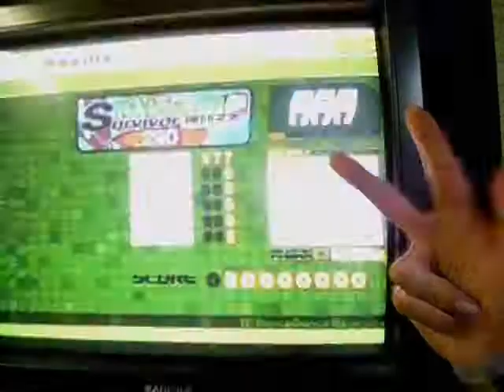Overgate:PARANOIA Survivor MAX (Difficult):AAA (x1) No Bar [Home score]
Me who play the song PARANOIA Survivor MAX (Difficult) level done on DDR Extreme (Japanese) PS2 and I do that without speedmods (x1) and Barless

My score:AAA (Triple A Revisited) Level:8 Feet
This AAA is Big Up 4 all my DDR Friends and especially 4 the French DDR Players (^v^) c'est pour tout les joueurs Français qui jouent encore à DDR en 2013

Good viewing everybody and commentary are Welcome (^v^)